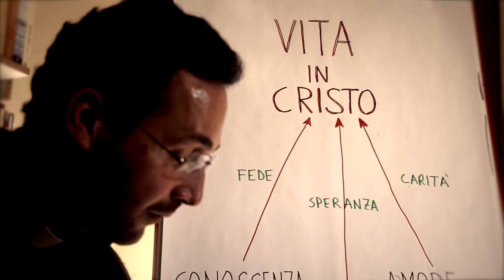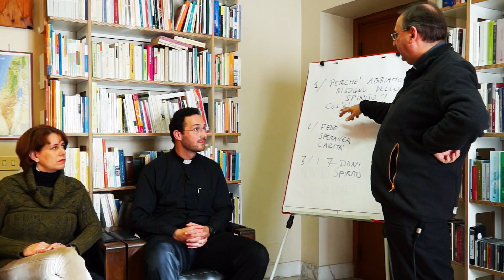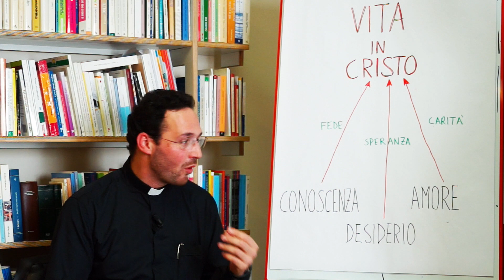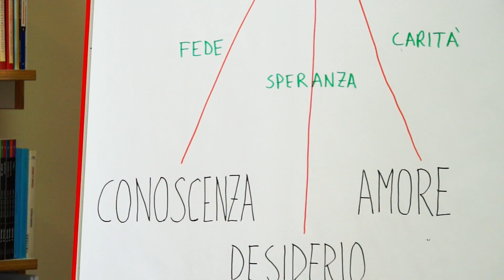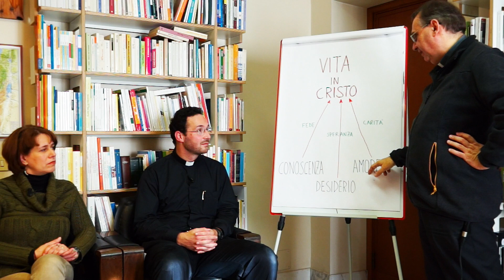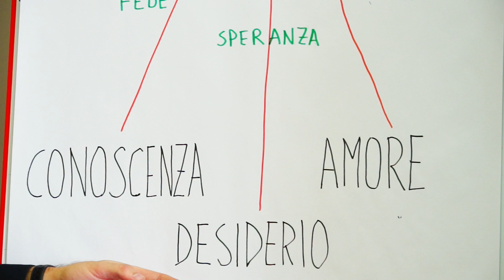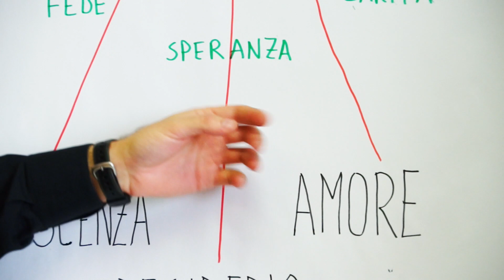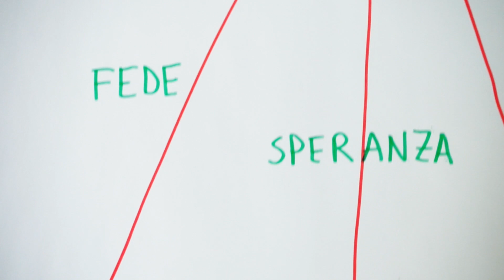CRESIME (NUOVA SERIE) 10 - FEDE, SPERANZA, CARITA', ITINERARIO DI PREPARAZIONE ALLA CRESIMA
L'Ufficio Catechistico della diocesi di Roma propone un itinerario di formazione per i ragazzi della cresima incentrato sulle tre Virtù Teologali: fede, speranza, carità. Scoprite come presentare la vita nuova in Cristo in modo organico e strutturato attraverso questo nuovo ciclo di video dedicati alla formazione dei catechisti delle cresime.

Con: don Andrea Lonardo, don Davide Lees, Daniela Salvi

Regia e montaggio: Alessandro Franchi

Riprese: Piermatteo Pugnali